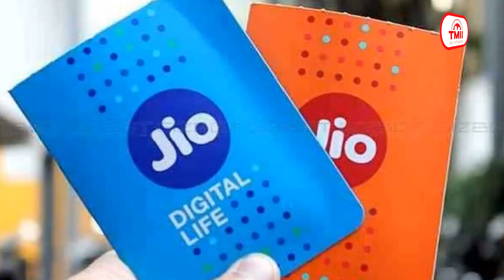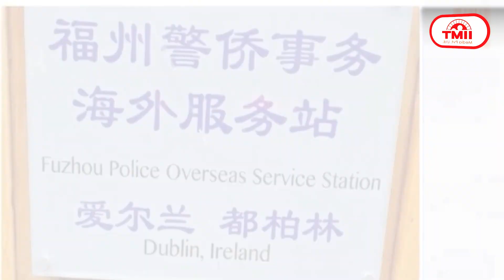देश को तीन साल में मिलेगी टिल्टिंग ट्रेन || 27-Nov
देश को तीन साल में मिलेगी टिल्टिंग ट्रेन, घुमावदार ट्रैक पर भी रहेगी हाईस्पीड
देश में ट्रेनों की रफ्तार बढ़ाने के लिए जारी कवायद के बीच अगले तीन साल में पहली टिल्टिंग ट्रेन मिल जाएगी। इस टेक्नोलाजी का उपयोग 100 वंदेभारत ट्रेनों के निर्माण में किया जा रहा है। ये ट्रेनें घुमावदार रास्ते पर मोटरबाइक की तरह तेज गति से मुड़ने में सक्षम होगी। सरकार की योजना अगले तीन साल में 400 वंदेभारत ट्रेनों का निर्माण करने की है जिनमें से 100 ट्रेनों में टिल्टिंग तकनीक का प्रयोग किया जाएगा। टिल्टिंग तकनीक वाली ट्रेनों में उच्च गति के लिए सक्षम बनाने वाला एक तंत्र लगाया जाएगा जो  पटरियों पर मोड़ आने पर तालमेल बना लेता है। इस प्रकार की ट्रेनें 11 देशों में चल रही हैं, जिनमें इटली, पुर्तगाल, स्लोवेनिया, फिनलैंड, रूस, चेक गणराज्य, ब्रिटेन, स्विट्जरलैंड, चीन, जर्मनी और रोमानिया शामिल हैं।

राजस्थान कांग्रेस का संकट खत्म करेंगे केसी वेणुगोपाल, 29 नवंबर को जाएंगे जयपुर
दिसंबर के पहले सप्ताह में कांग्रेस नेता राहुल गांधी की भारत जोड़ो यात्रा राजस्थान पहुंचने वाली है। इससे पहले मुख्यमंत्री अशोक गहलोत और सचिन पायलट के बीच की राजनीतिक कलह कांग्रेस नेतृत्व के लिए परेशानी का सबब बन गई है। बताया जाता है कि गहलोत और पायलट के बीच विवाद का समाधान करने की जिम्मेदारी संगठन महासचिव केसी वेणुगोपाल को सौंपी गई है। वह 29 नवंबर को जयपुर जाएंगे और मुख्यमंत्री अशोक गहलोत व सचिन पायलट से वार्ता करेंगे। इसके साथ ही वेणुगोपाल राज्य के कुछ और वरिष्ठ कांग्रेस नेताओं से भी मिल सकते हैं। हालांकि केसी वेणुगोपाल का कहना है कि राजस्थान में कोई संघर्ष नहीं है। राजस्थान कांग्रेस भारत जोड़ो यात्रा के माध्यम से अपनी ताकत दिखाएगी।

जियो ने पेश किया 395 रुपये का आकर्षक प्लान, 84 दिनों की वैधता के साथ डाटा और अनलिमिटेड कॉलिंग का लाभ
टेलीकॉम कंपनियां अपने ग्राहकों को लुभाने के लिए सस्ते रिचार्ज प्लान पेश करती रही हैं। इसी कड़ी में जियो ने 395 रुपये का प्लान पेश किया है जिसकी वैधता 84 दिनों की है और इसमें कुल 6GB इंटरनेट डाटा और अनलिमिटेड कालिंग का लाभ मिलता है। इस  6 जीबी डाटा की वैधता 84 दिनों की होती है। हाईस्पीड डाटा लिमिट खत्म हो जाने पर स्पीड 64 Kbps तक कम हो जाती है। इसके साथ ही जियो के 395 रुपये वाले प्लान में 84 दिनों की वैधता के साथ एक हजार SMS की सुविधा मिलती है। इसके अलावा जियो सिनेमा, जियो क्लाउड, जियो टीवी जैसे ऐप्स का फ्री यूज किया जा सकता है।

कनाडा में भी चीन का थाना शुरू होने का दावा, सरकार ने शुरू की जांच
अमेरिका और नीदरलैंड के बाद कनाडा पुलिस ने भी कथित चीनी पुलिस थाना संचालित होने की खबरों के बाद जांच शुरू कर दी है। कनाडा पुलिस ने कहा कि ग्रेटर टोरंटो इलाके में चीनी पुलिस थाना संचालित होने की सूचना के बाद जांच की जा रही है। कनाडा से पहले नीदरलैंड और अमेरिका ने इसी तरह की जांच शुरू की है। वहीं, चीन का कहना है कि ये पुलिस थाने नहीं बल्कि चीनी नागरिकों की मदद के लिए हेल्प सेंटर हैं।  दरअसल, यूरोप की मानवाधिकार संस्था सेफगार्ड डिफेंडर्स की रिपोर्ट में कहा गया था कि दुनिया के कई बड़े शहरों में चीनी पुलिस सर्विस थाने संचालित किए जा रहे हैं। इन थानों का उद्देश्य विदेश में रहने वाले ऐसे चीनी नागरिकों और उनके रिश्तेदारों पर वापस लौटने का दबाव डालना है जिन पर किसी तरह का मुकदमा चल रहा है।

युद्ध के बीच सर्दी में ठिठुर रहा यूक्रेन, बिजली आपूर्ति ठप होने से बढ़ी समस्या
एक ओर जहां रूसी हमलों से यूक्रेन के कई शहर तबाह हो गए हैं तो वहीं सर्दी बढ़ने और बर्फ़बारी के बीच स्थानीय लोग ठिठुर रहे हैं। यूक्रेन के कई शहरों में माइनस दो टेम्प्रेचर पहुंच गया है और अगले बीस दिन में पारा माइनस तीस तक पर पहुंचने की संभावना है। लेकिन बिजली आपूर्ति ठप होने के कारण यहां घरों में सेंट्रली हीटिंग सिस्टम काम नहीं कर रहे हैं। साल के चार से छह महीने तक यहां बर्फ़ के सिवाय कुछ नहीं होता। रूसी हमलों के कारण यूक्रेन के ज्यादातर पावर प्लांट तबाह हो गए हैं और लाखों घरों में बिजली आपूर्ति नहीं हो पा रही है। इसके साथ ही रूसी हमलों में घरों के खिड़की, दरवाज़े तक टूट गए हैं। ऐसे में सर्दी ने समस्या और बढ़ा दी है। यूक्रेन के गाँवों में तो लोग लकड़ियाँ जला रहे हैं, लेकिन शहरों में अलाव भी संभव नहीं हो पा रहे हैं।

एक्टर मनोज बाजपेयी ने दिया सरप्राइज, जल्द लौट रहा 'मुंबई का किंग भीकू म्हात्रे'
बालीवुड स्टार मनोज बाजपेयी फिल्म इंडस्ट्री के ऐसे अभिनेता हैं, जिन्होंने हर किरदार  से दर्शकों का दिल जीता है। उनका ऐसा ही एक किरदार फिल्म ‘सत्या’ में भीकू म्हात्रे का था जिसने सबका ध्यान खींचा था। अब मनोज वाजपेयी ने सोशल मीडिया पर अपने एक पोस्ट से भीकू म्हात्रे की फिर याद दिला दी है। मनोज बाजपेयी ने हाल ही में अपने इंस्टा अकाउंट पर एक प्रोमो वीडियो शेयर कर लिखा है कि सत्या का भीकू म्हात्रे फिर लौट रहा है। इसमें उनका इंटेंस लुक देखकर फैंस काफी हैरान हैं। प्रोमो वीडियो में मनोज बाजपेयी के हाथ में सोने की घड़ी और बंदूक नजर आ रही है।